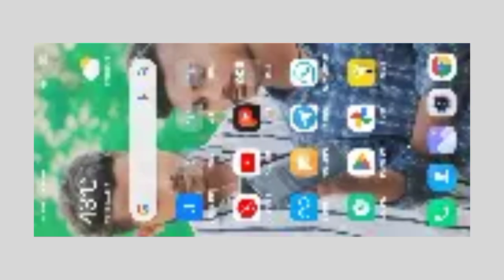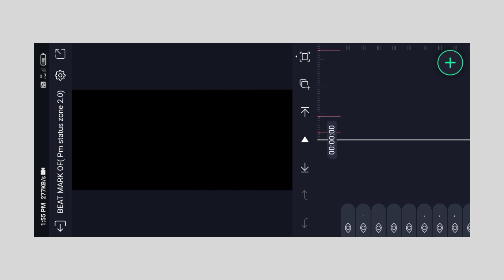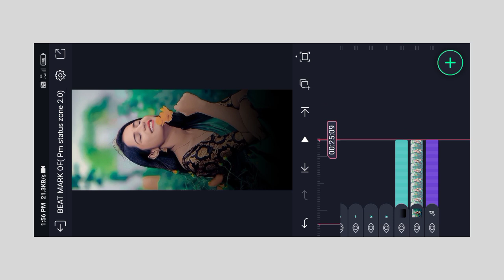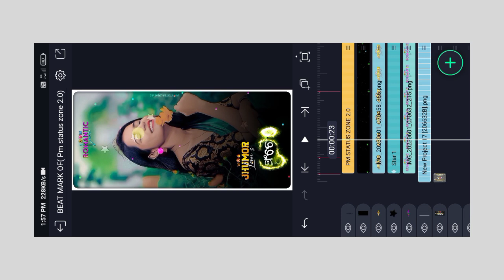Alite motion me status video editing kaise kare//Jhumar status video editing💛//kudmali jhumar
purulia jhumar status video edit tutorial
alite motion me video edit kaise kare
new kudmali jhumar status video
new jhumar video
new purulia jhumar status
new mohanta sayeri video
new trending status video